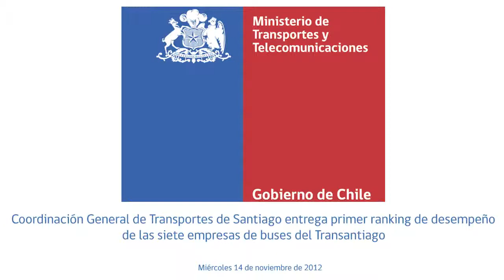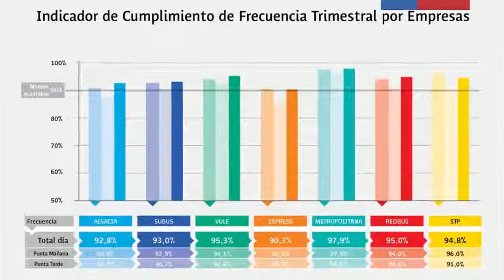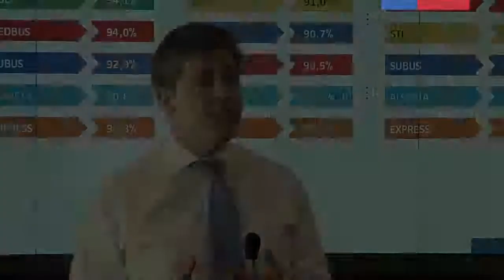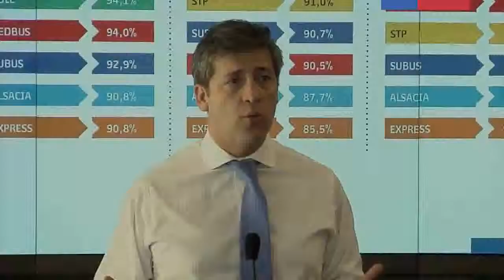Coordinación General de Transportes de Santiago entrega primer ranking